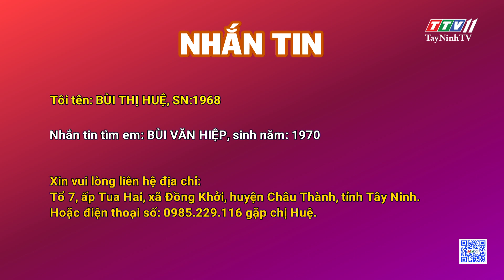Nhắn tin tìm em: BÙI VĂN HIỆP, sinh năm: 1970 | TayNinhTVDVC